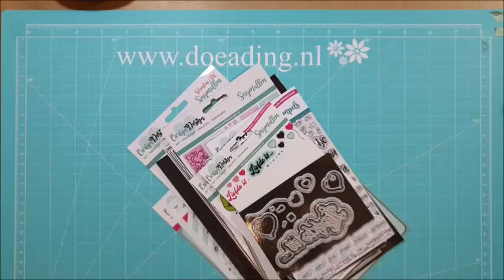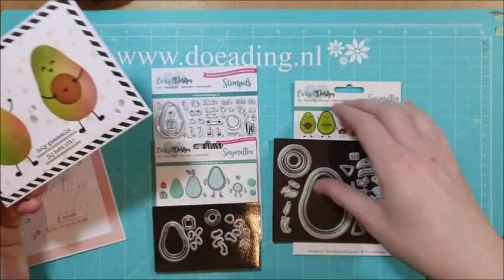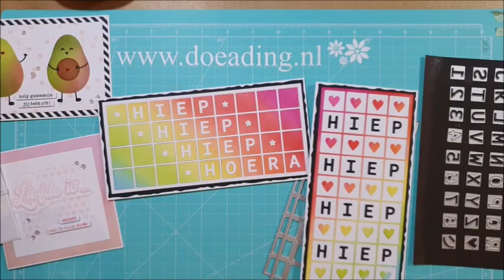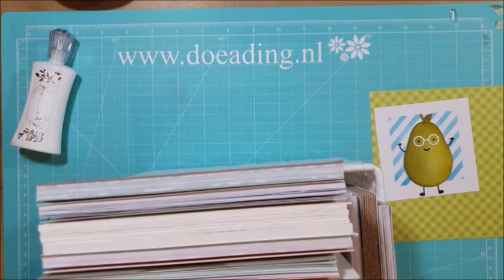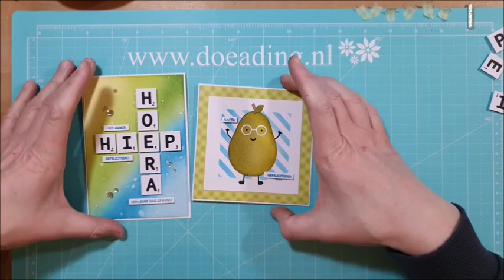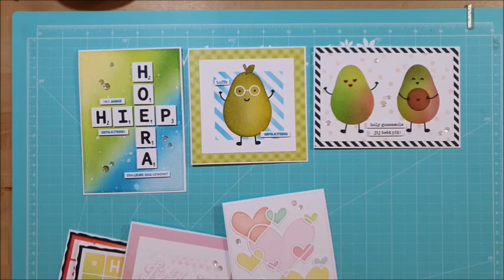Doe@ding fb live Carlijn Design met Rianne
Tijdens deze live liet Rianne enkele materialen uit de nieuwe release van Carlijn Design zien, met meteen leuke kaart ideeën.